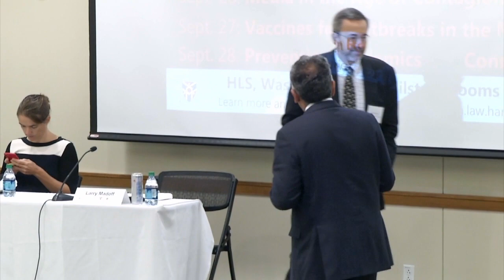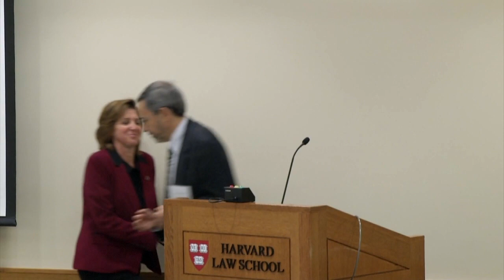Panel II "Disease Surveillance: Conventional & Emerging Approaches" | Nancy Messonnier, NCIRD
Ashish K. Jha introduces moderator, Larry Madoff. Larry Madoff introduces the panel's first speaker, Nancy Messonnier. Nancy Messonnier presents at the flagship event of Outbreak Week 2018 on a panel about disease surveillance.

Ashish K. Jha, Dean for Global Strategy & K.T. Li Professor of Global Health, Harvard T.H. Chan School of Public Health; Director, Harvard Global Health Institute

Larry Madoff, Professor of Medicine, University of Massachusetts Medical School; Director of Emerging Disease Surveillance & Editor, ProMED-Mail; Director, Division of Epidemiology and Infectious Diseases, Massachusetts Department of Public Health

Nancy Messonnier, Director, National Center for Immunization and Respiratory Diseases (NCIRD), US Centers for Disease Control and Prevention